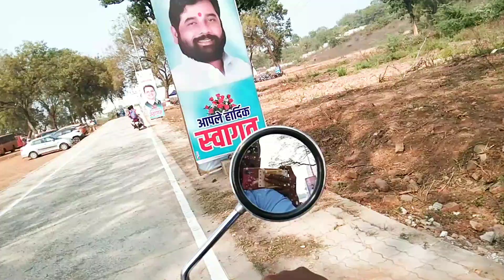67 National School Athletes In "VISAPUR STADIUM"Ballarshah😱Chandrapur | Anant Varma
Hi Guys I Am Anant !

67 National School Athletes In "VISAPUR STADIUM"Ballarshah😱Chandrapur | Anant Varma